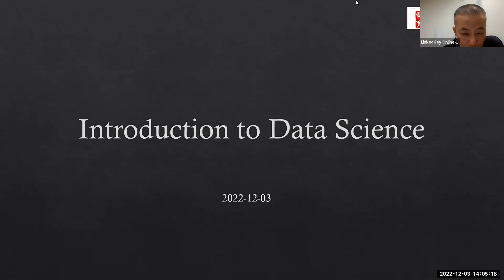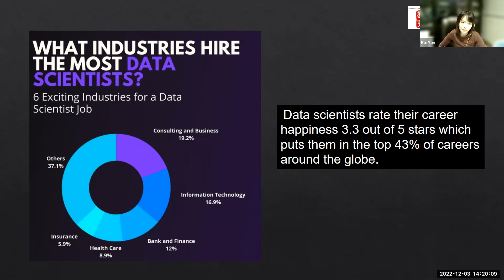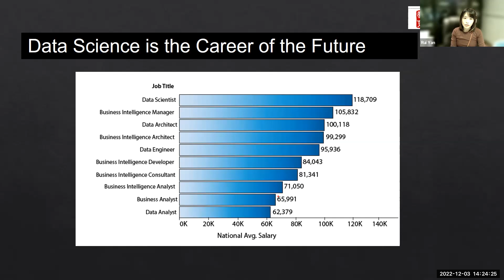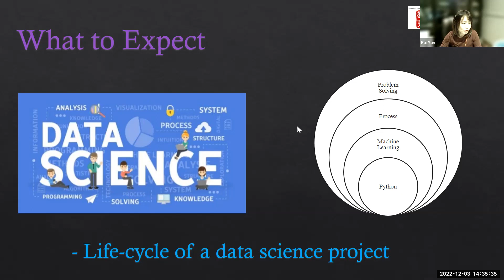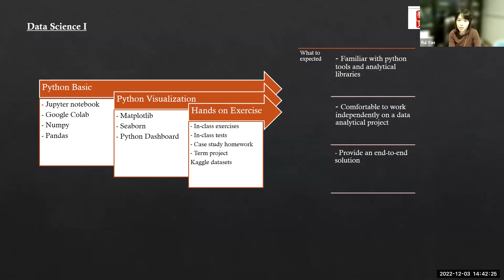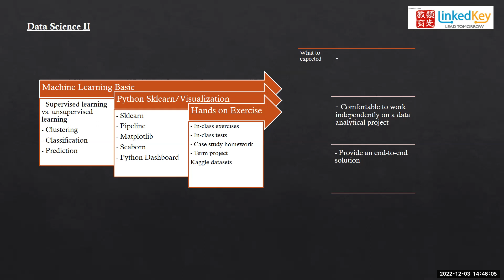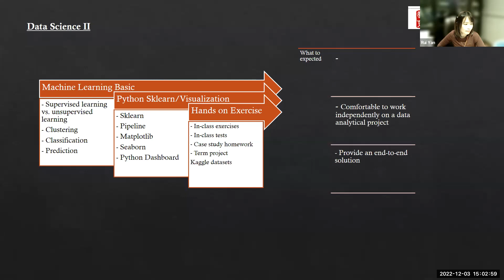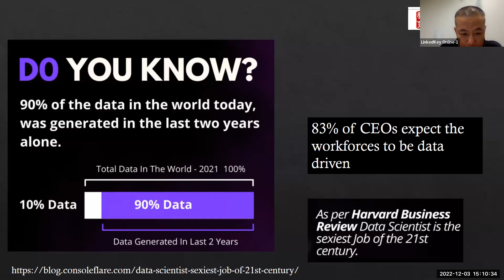20221203 LinkedKey Data Science Seminar